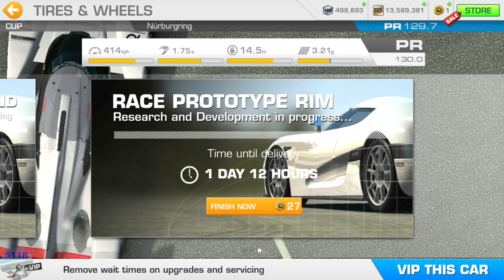REAL RACING 3–LEGEND–TRIBUTE TOUR–Tiers 11, 12, 13, 14, 15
Car: Porsche 919 Hybrid Evo
Tiers:
11.1 Nurburgring Grand Prix Circuit(Drag Race) @00:09
11.2 Daytona International Speedway Road Course(Autocross) @02:24
11.3 Circuit de Spa-Francorchamps(Cup) @06:40

12.1 Circuit des 24 Heures(Time Trial) @12:19
Drivetrain 4th upgrade @15:41

13.1 Dubai Autodrome Grand Prix Circuit(Head To Head) @15:58
13.2 Autodromo Nazionale Monza Road Course(Speed Record) @20:06
13.3 Circuit de Catalunya GP Circuit(Cup) @22:16

14.1 Mount Panorama(Hunter) @27:44
14.2 Formula E Berlin Circuit Tempelhof Airport(Speed Snap) @30:00
14.3 Circuit of The Americas Grand Prix Circuit(Cup) @32:04

15.1 Red Bull Ring Grand Prix Circuit(Endurance) @38:26
15.2 Melbourne(Autocross) @44:14
15.3 Nurburgring Grand Prix Circuit(Cup) @47:28
Tires 2nd and 3rd upgrades @47:05
100 % Completion @53:24

My Settings:
Tilt A, Steering Sensitivity 5,
Steering Assists: Off
Brake Assist: Off
Traction Control: Off